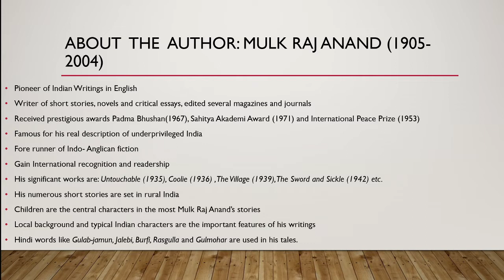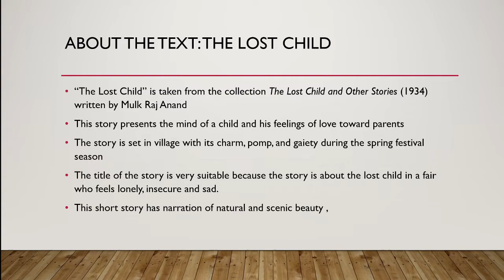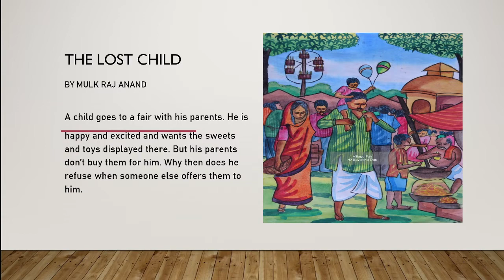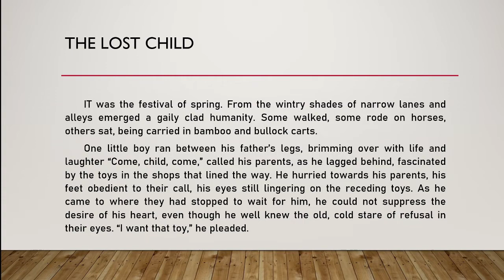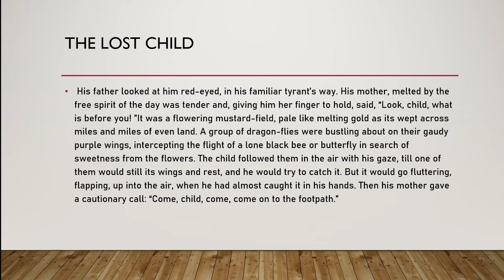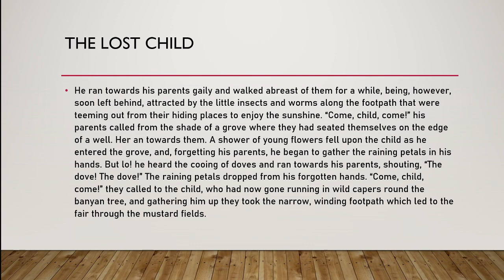The Lost Child: Part 1 Mulk Raj Anand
Summary, Analysis, Translation, character sketch